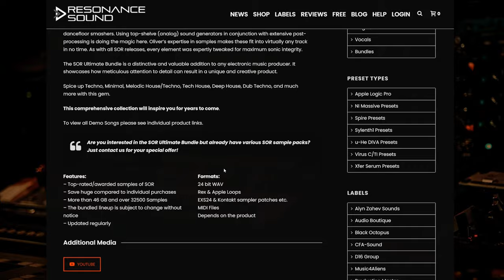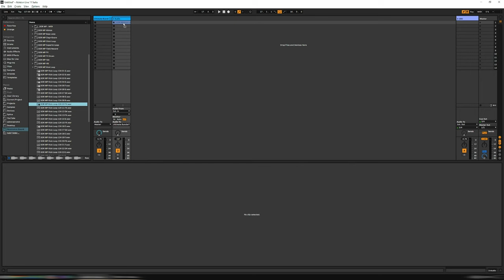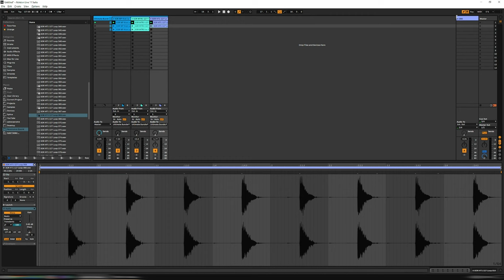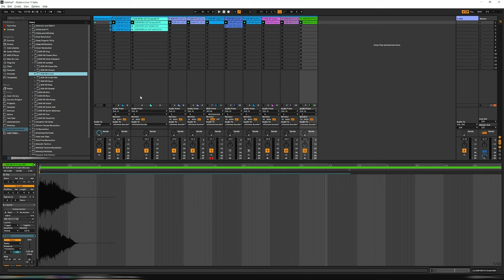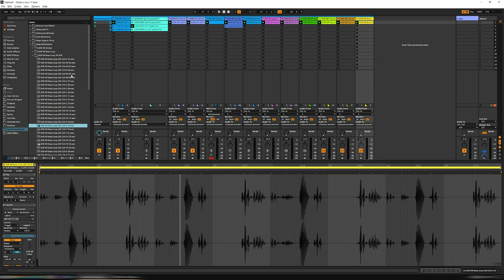Checking Out The Ultimate Bundle by Resonance Sound!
Summary

The Ultimate Bundle by Resonance Sound is a massive sample collection perfect for techno to house music, containing over 46 GB of content and 322,000 samples in wave format.

Highlights
Massive sample collection for techno to house music 🎵
Over 46 GB of content and 322,000 samples provided in wave format 🌟
Suitable for various electronic music genres beyond techno and house 🎶
Quick and easy to create tracks with high-quality sounds 🎧
Wide variety of loops, one-shots, and effects included 🥁
Ideal for producers looking for inspiration and new sounds 🔊
Heavily discounted at Audio Plugin Deals for those interested in techno and house music 🛒

Key Insights
The Ultimate Bundle offers a vast selection of samples catering to a wide range of electronic music genres, making it a versatile tool for producers seeking inspiration and high-quality sounds. 🎶

With over 46 GB of content and 322,000 samples provided in wave format, this bundle ensures that producers have a comprehensive library at their disposal for creating tracks in various styles, from techno to house and beyond. 🌟

The quick and easy process of creating tracks using the samples in this bundle allows for efficient music production, making it a valuable resource for both experienced producers and newcomers looking to explore new sounds and ideas. 🎧

The inclusion of a wide variety of loops, one-shots, and effects in the Ultimate Bundle provides producers with a diverse range of tools to enhance their music productions, offering endless creative possibilities and potential for experimentation. 🥁

Producers interested in techno and house music can benefit from the heavily discounted price of the Ultimate Bundle at Audio Plugin Deals, making it an attractive option for those looking to expand their sample library and explore new sonic territories. 🛒